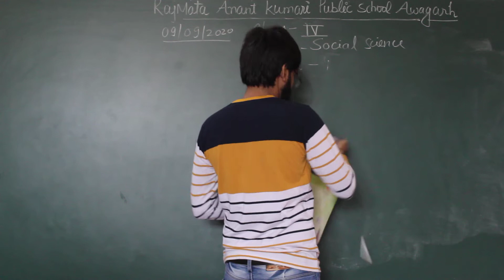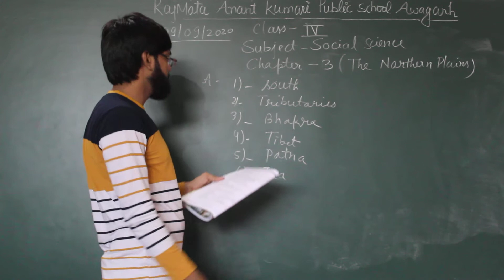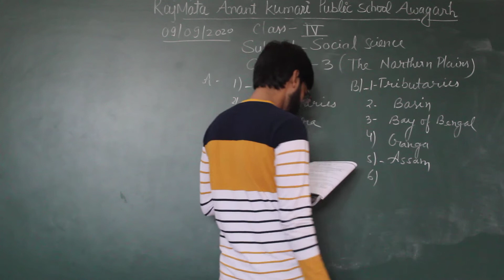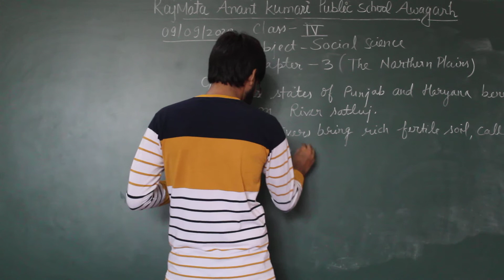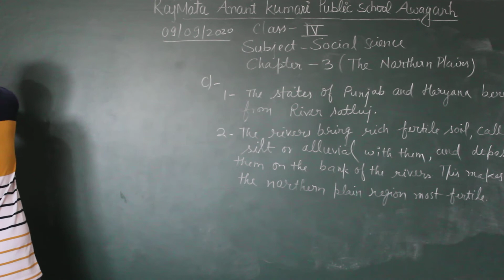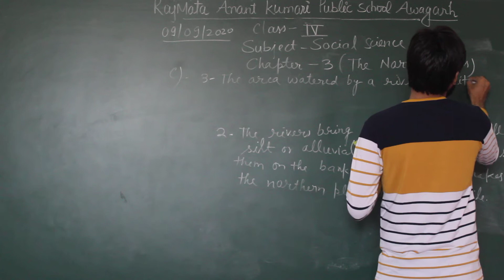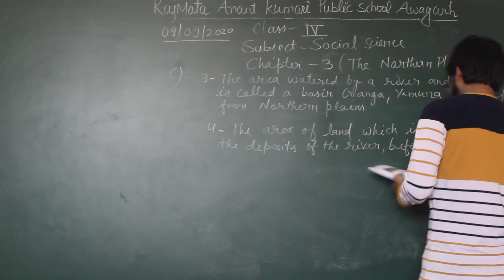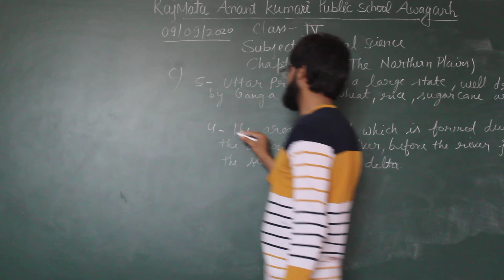Social Studies Class 4